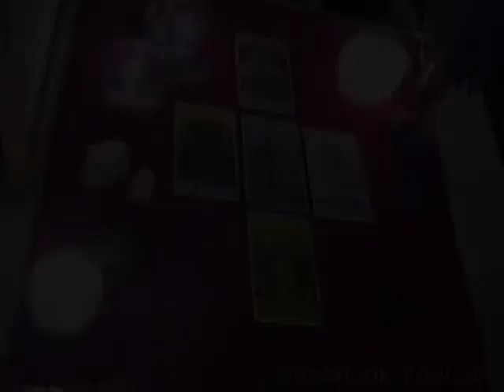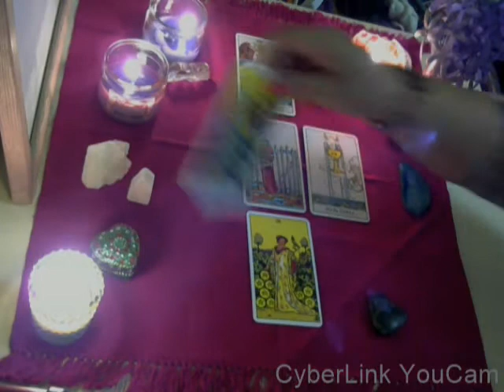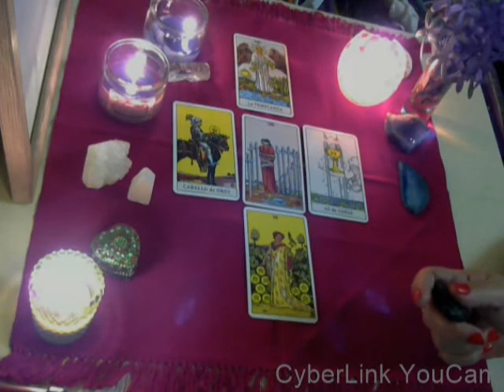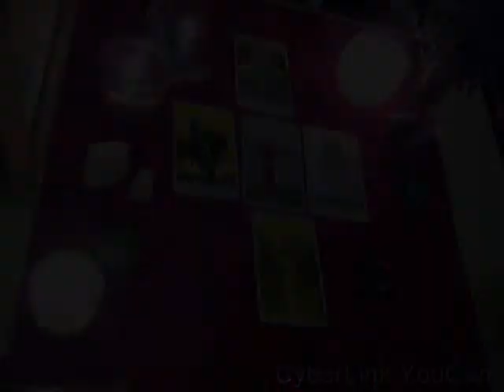LEO - May 2017